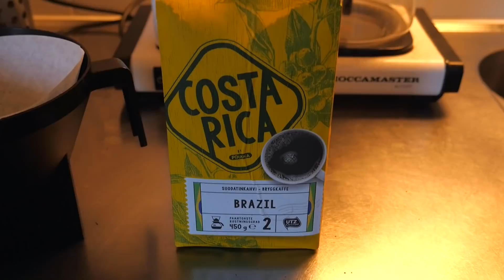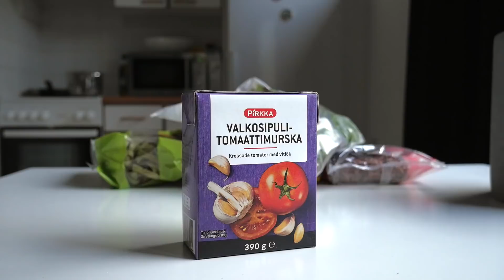VUODEN PARAS VETO? | MY DAY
Vuoden hulluin veto?🎯⚽️My day! Futista, safkaa ja salitreeniä.
Video on tehty kaupallisessa yhteistyössä Pirkan kanssa.

►Tykkää ja jaa kavereiden kanssa jos siltä tuntuu!